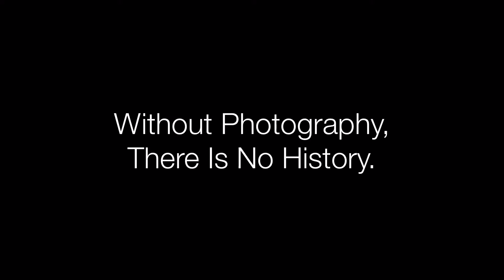G:VLOG 01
Downhall Country House Hotel